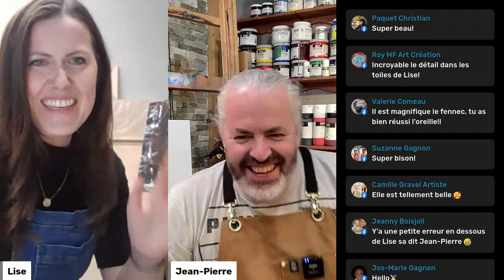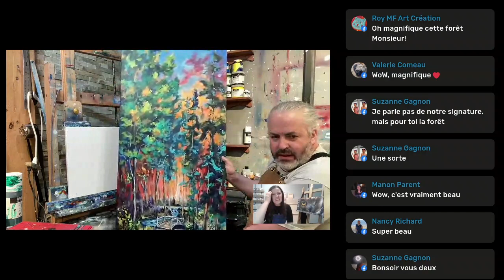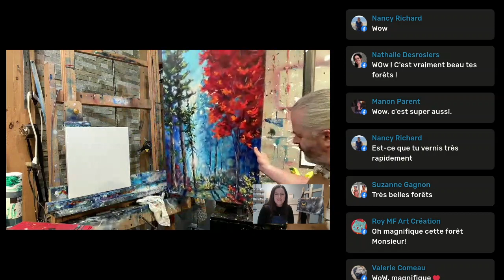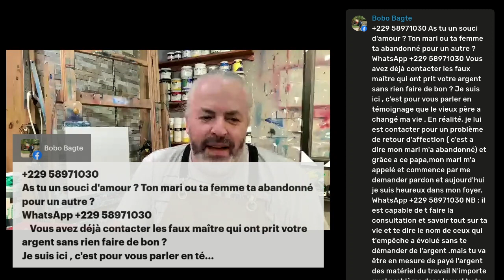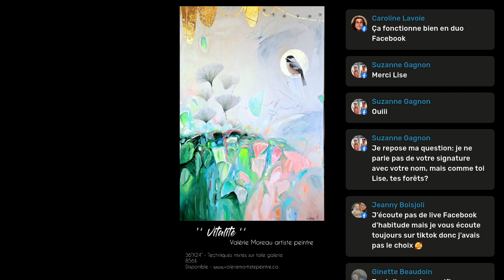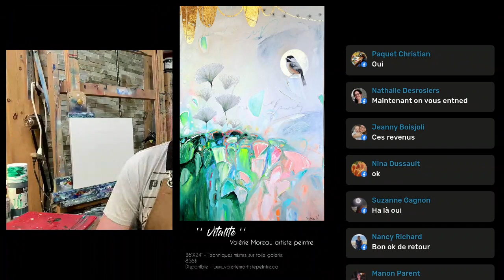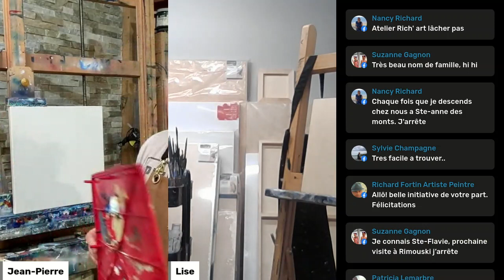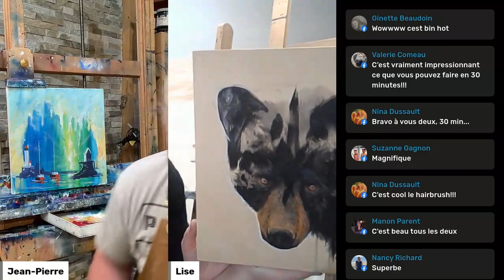Quoi de neuf sous les pinceaux E:1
Nous sommes heureux de vous annoncer le lancement de notre nouveau live hebdomadaire intitulé "Quoi de neuf sous les pinceaux". Rejoignez-nous chaque semaine pour découvrir les dernières créations de l’artiste peintre Lise Racine spécialisée dans l'art animalier et l’artiste peintre Jean-Pierre Gagnon qui crée des paysages très colorés.

 En plus de discuter de l'actualité artistique de la semaine, les deux animateurs effectueront une démonstration en direct de leur technique de peinture respective. Nous discuterons également des œuvres d'autres artistes qui ont été créés durant la semaine. Ne manquez pas ce rendez-vous artistique hebdomadaire inspirant et instructif !

Les artistes peintres qui ont créé des oeuvres d'art cette semaine dans le segment "Les nouveaux nés" sont :

-Rodrigues  Laplante
-Valérie Moreau
-Camille Gravel
-Joanie Thomassin
-Christian Paquet
-Johanne Thomassin
-Jessica Bourret

Merci à vous tous de nous avoir permis de présenté avec fierté vous oeuvres d'art.

Lise et Jean-Pierre